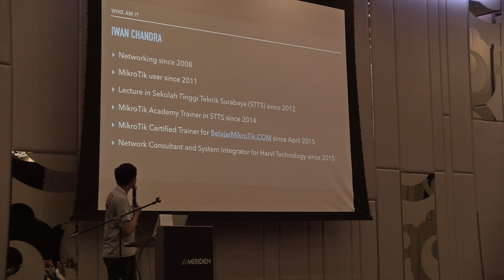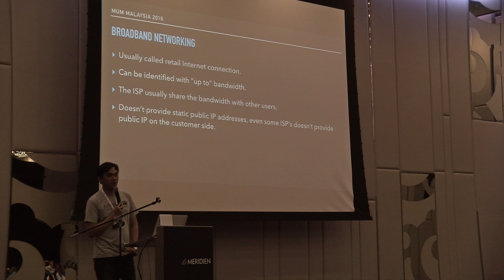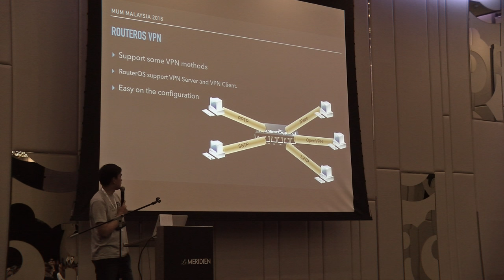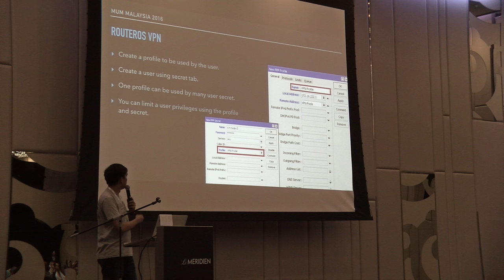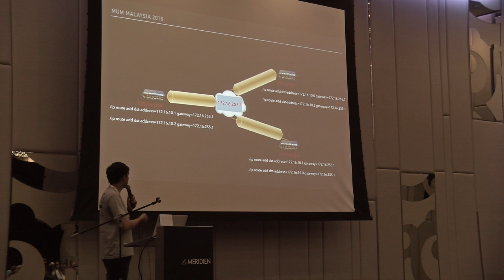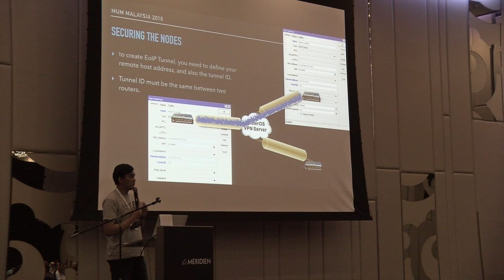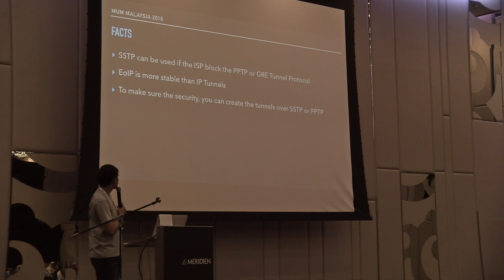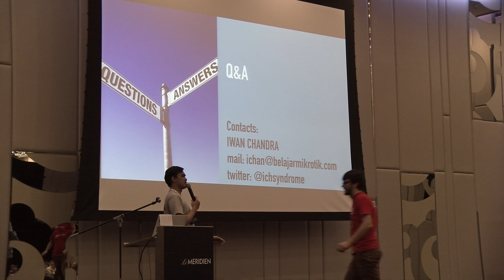Secured Office Interconnection using Broadband Internet Connection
Secured Office Interconnection using Broadband Internet Connection by Iwan Chandra